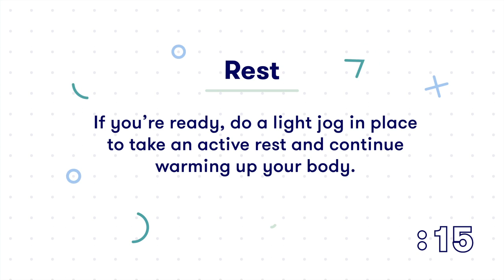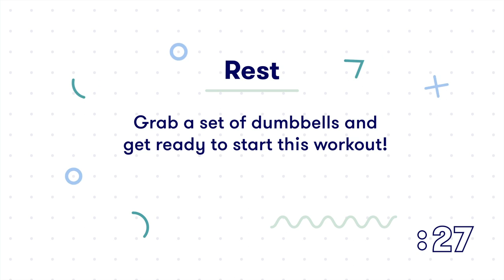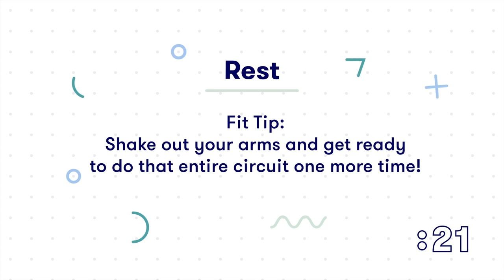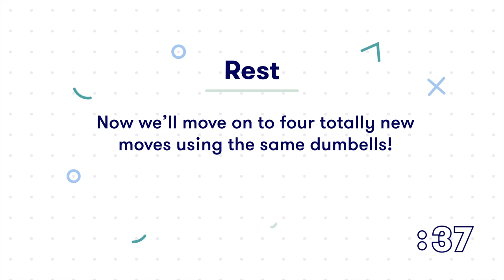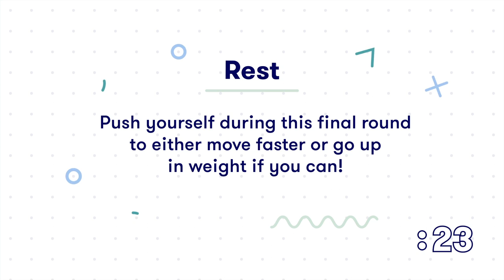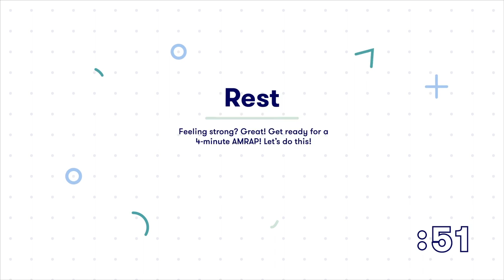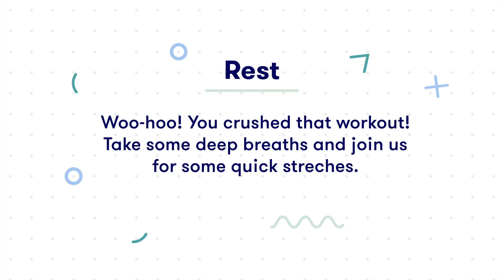20 Minute Upper Body Dumbbell Workout - With Warm-Up & Cool-Down | SELF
Rhys and Amy take us through a 20-minute upper body dumbbell workout that finishes up with an AMRAP. This workout consists of a front raise to curl to overhead press, a dive bomber push-up, a glute bridge with chest press, a rotating plank, a chest press to skull crusher, a lateral raise to reverse fly, a halo to front press, and a crab toe touch.

Follow Rhys and Amy on Instagram!

20 Minute Upper Body Dumbbell Workout - With Warm-Up & Cool-Down | SELF

Wardrobe:
On Amy: Reebok bra; Adidas top and leggings; APL shoes.
On Rhys: Puma top; Adidas leggings and shoes; Dyne shorts; Bombas socks.